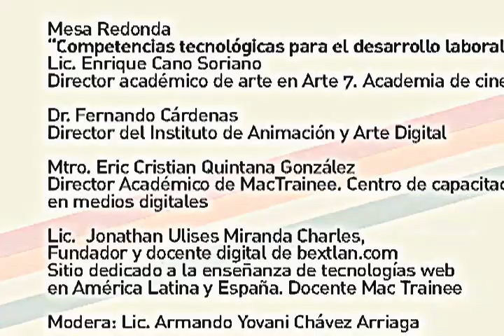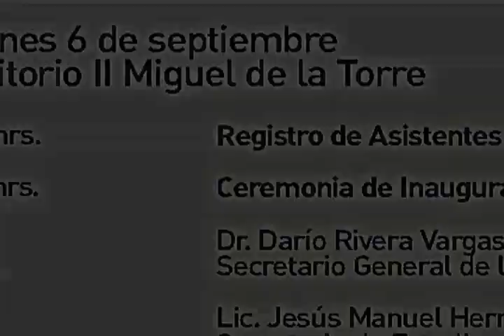¡ASISTE EL VIERNES 6 DE SEPTIEMBRE! JORNADAS SUAyED 2013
Estudiante de Diseño Gráfico, Comunicación y Arquitectura, asiste al auditorio 2 Miguel de la Torre si te interesa el cine, el diseño, la animación en 3d y el diseño web.